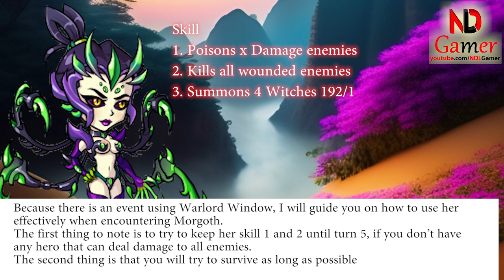How to use Window warlord to defeat Morgoth Warlord